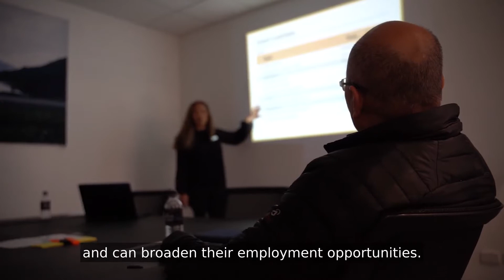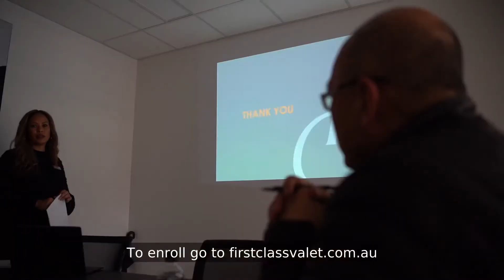First Class Valet Academy - ENROLMENTS ARE OPEN NOW!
First Class Valet Academy offers exclusive short training courses to give participants the skills to either start or broaden their career in valet, and secure employment in a growing industry.

There are also short training courses available for organisations who have a valet team and want to re-train them with the basic fundamentals of valet parking, or refresh their knowledge in this ever changing economy.

Valet is a perfect choice for people who enjoy working in active operations, who have an affinity for cars and perhaps, most important of all, have an appreciation for good manners and first class customer service.

We have brought forward our plans to launch the First Class Valet Academy as we know there is no better time to up-skill or retrain existing staff, which can in-turn lead to lower claims.

For organisations, all courses can be customised to your needs, and delivered inhouse. The advantages of inhouse training include tailoring content that is specific to the needs of the business. It is also a great team building opportunity, to motivate teams needing to rejuvenate their passion for their jobs in these uncertain times.

If you are looking for quick and achievable qualification pathways, an opportunity to broaden your existing employment opportunities and skills, or need to retrain your staff, enquire now to secure your class.

ENROLMENTS ARE OPEN NOW!